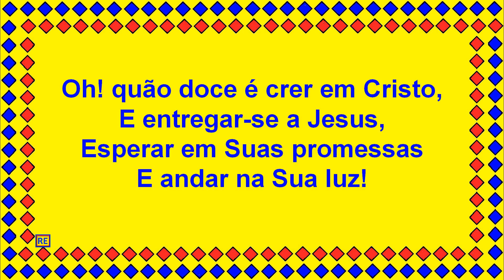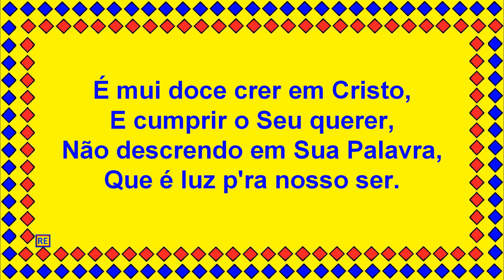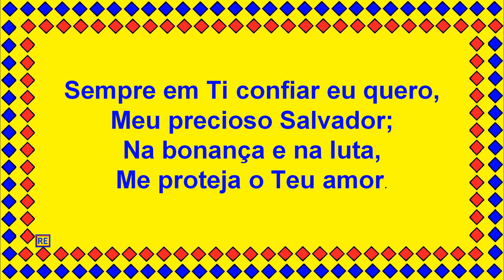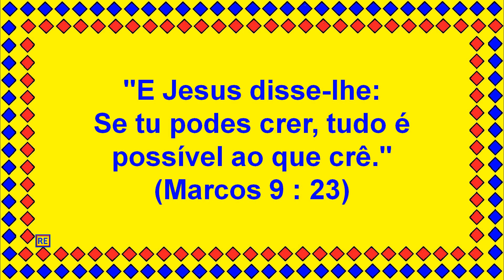265 da Harpa Cristã Doce é Crer em Cristo Play Back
@BlancoBlancoFilho - Recanto Evangélico